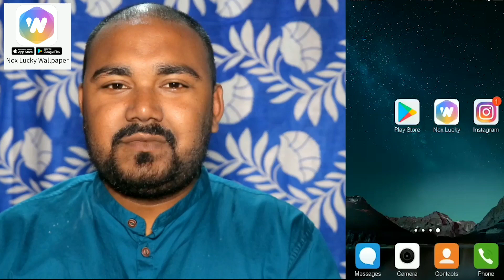কবিতাক কিয় মাৰিলে নন্দই Telsura Village Part - 4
Telsura Village Part- 4
নন্দই কবিতাক কিয় মাৰিলে